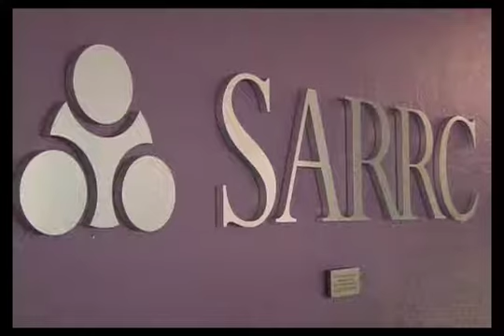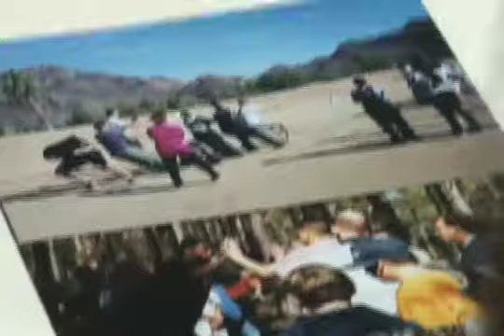Lisa Glow -ATHENA Awards (2007)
The ATHENA Awards honor women at the pinnacle of their careers who invest consistently in their profession, their community and especially other women. They demonstrate leadership within their industry, mentor women throughout their career and dedicate themselves to the community through activities and charities.